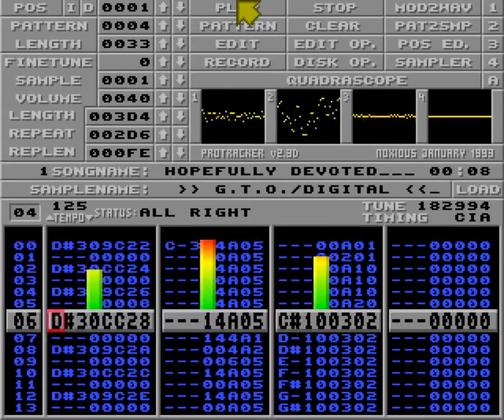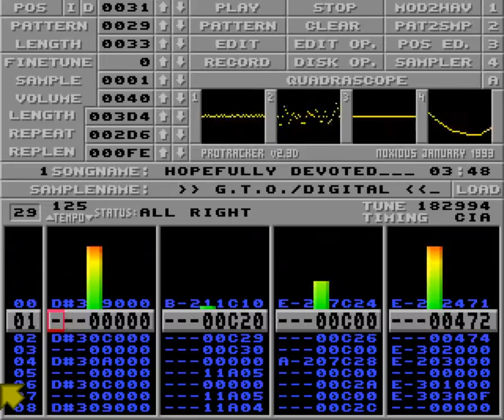Hopefully devoted by G.T.O